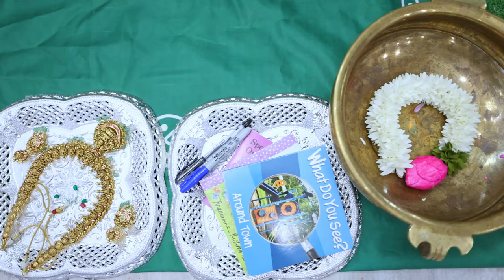Annaprashana | New Hill, NC, USA | By Angels Studios